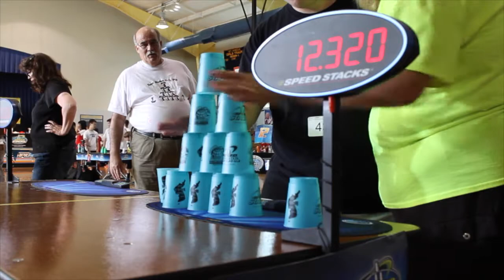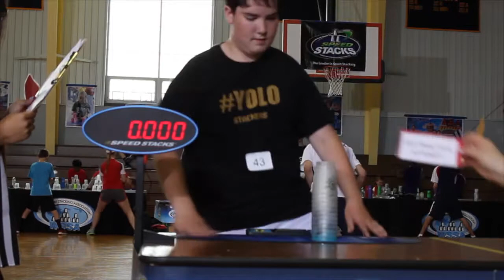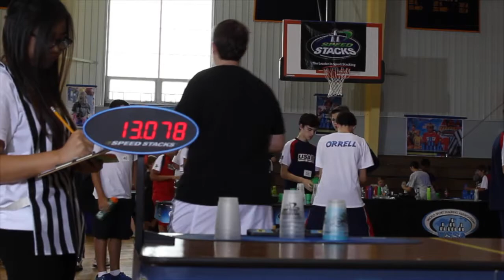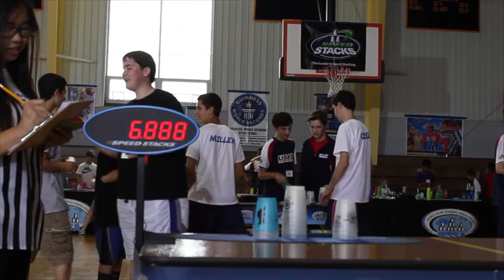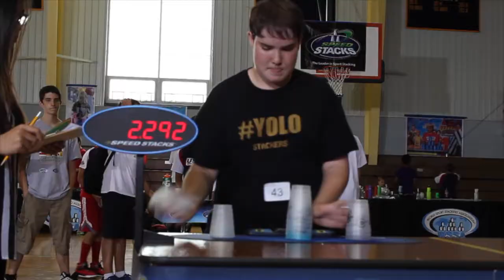2014 WSSA Upper Atlantic Regional Sport Stacking Championships! My Prelims and Finals!!!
Really Happy with How i Did!

~SS27~